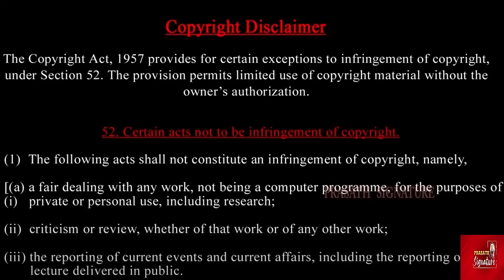பிணத்தை வெளிநாட்டுக்கு விற்பவனா ? Red light நாயகன் polygraph சோதனை-2 புதிய பெண் சிபிஐ அதிகாரி Report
- Doctor Assault Case
- RG Kar Medical College
- Kolkata Crime
- Doctor Protest
- Nationwide Doctors Strike
- Medical Community
- Healthcare Services
- Patient Safety
- Doctor Safety
- CBI Investigation
- Supreme Court Intervention
- Justice for Doctors
- Women's Safety
- Rape and Murder Case
- Kolkata Police
- West Bengal Government
- Health Ministry
- Medical Ethics
- Hospital Security

- Kolkata doctor assault case update"
- "RG Kar Medical College and Hospital protest"
- "Nationwide doctors strike for justice"
- "CBI probe into Kolkata doctor case"
- "Supreme Court intervention in doctor safety

Prasath signature